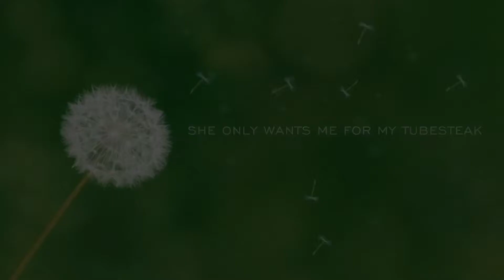Deep Thoughts season 1 episode 15 "one stop chop"